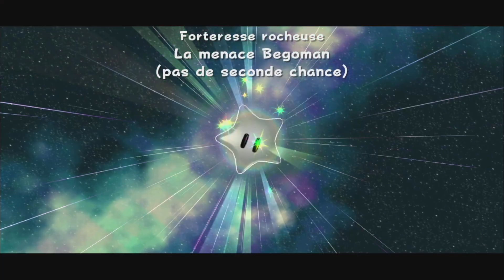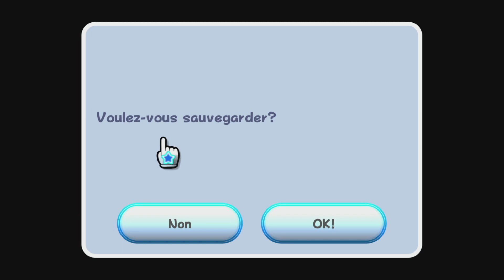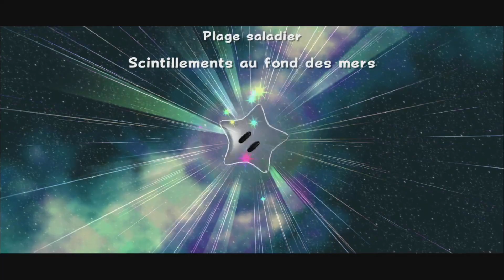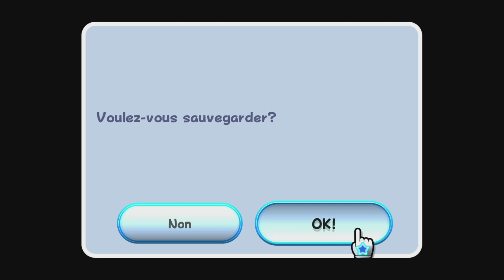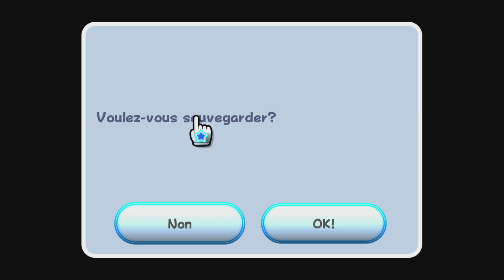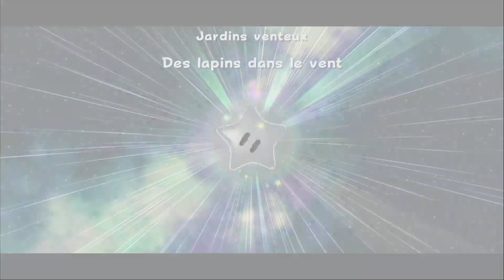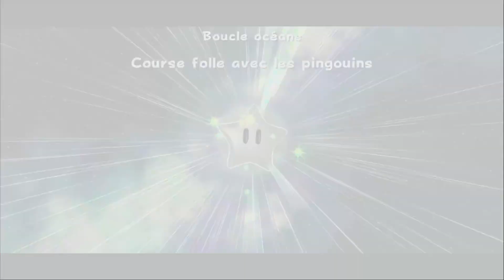Super Mario Galaxy Fr. ép.3